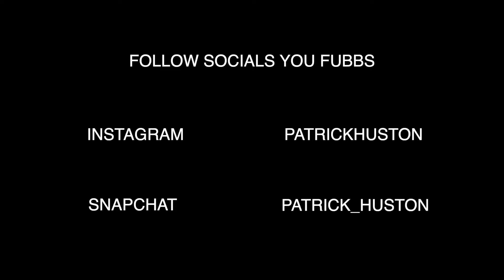WE TURNED HYPE HOUSE INTO A PAINTBALL PARK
This week we turn our backyard at Hype House into our very own paintball course! We worked all week to make it happen and a big thanks to Thomas and the gang for making it a great surprise on my bday! Hope y'all love the video. Along with our other channels! More videos to come soon!

OTHER CHANNELS:
CALVIN AND PAT: